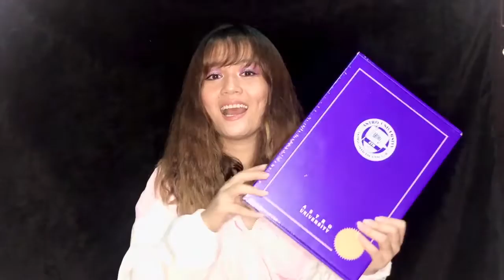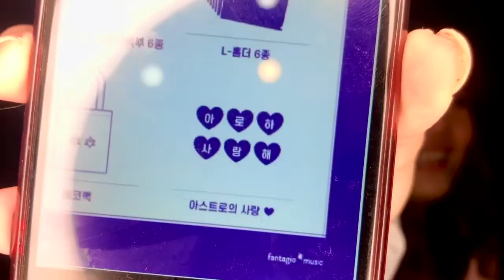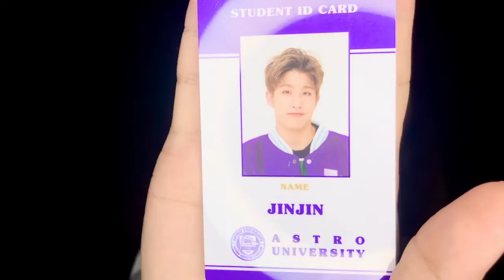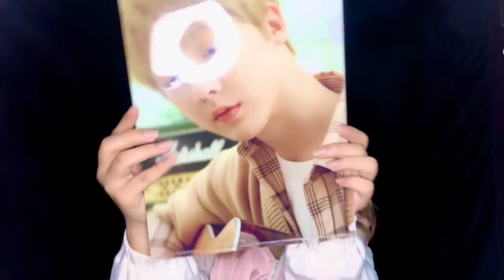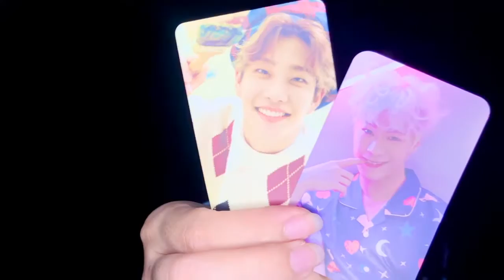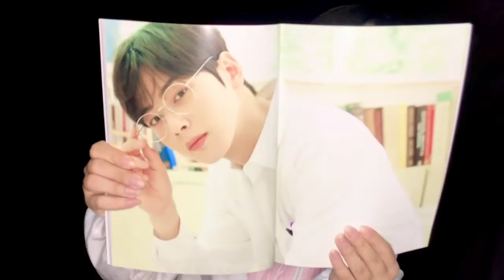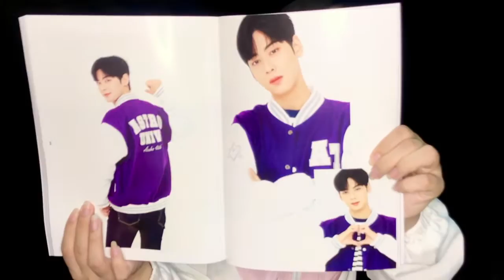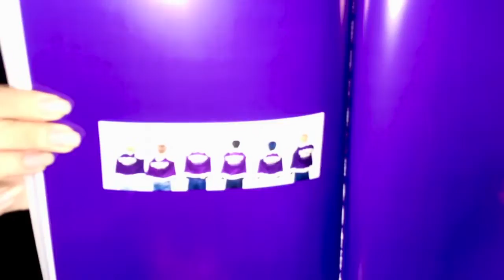UNBOXING: ASTRO Aroha 4th Membership Kit [아스트로 공식 팬클럽 아로하 4기] | Andy Lim Wanders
Hey what's up BESSHY WAP! Welcome to my UNBOXING VIDEO! After how many months, I am officially part of Astro's fanclub, AROHA 4th!! Despite the lockdown, I'm very thankful to have received this box full of goodies on time. So I would like to share with you what is inside!! ASTRO WILL HAVE THEIR 7TH COMEBACK, GATEWAY, SO please show them your LOVE and SUPPORT!!

❤Camera
Iphone 8+

❤Editing Software
iMovie

❤Music
Ukulele